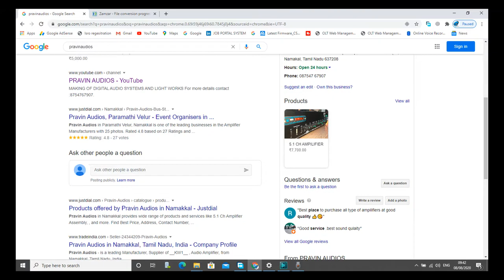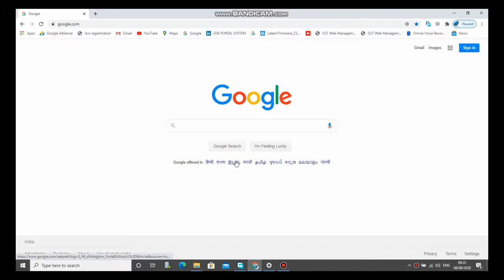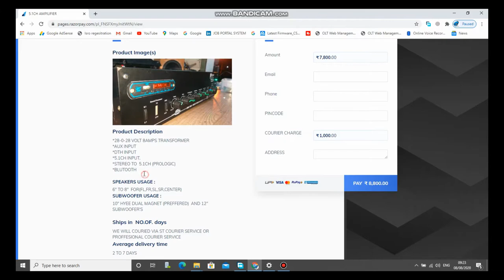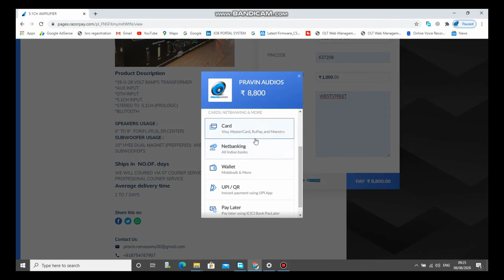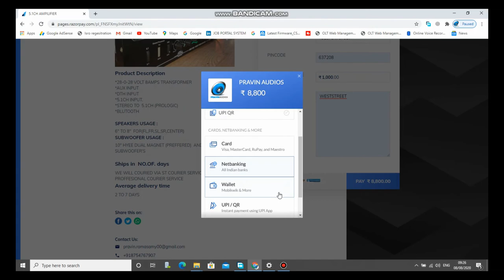OUR PRODUCT AVIALABLE IN ONLINE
5.1 CHANNEL AMPIFIDIER MANUFACTURING